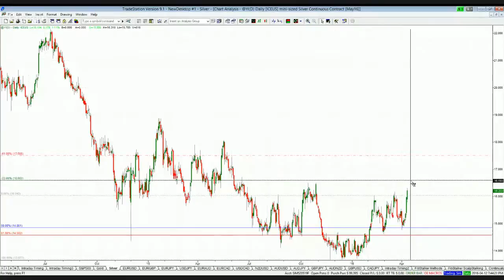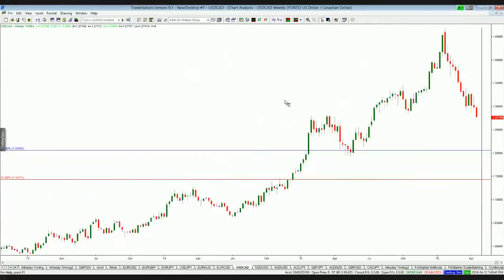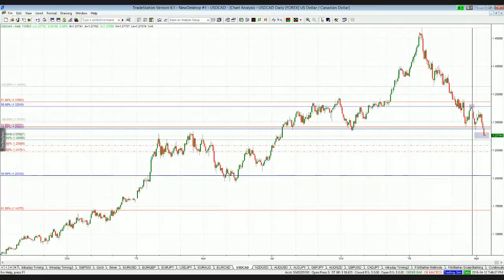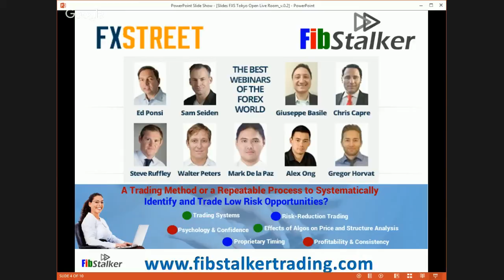S&P500 bounces, USD/CAD craters into the 1.2760 target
We quickly reviewed S&P500 that has rallied as anticipated yesterday from the value area. We could see a double top or even higher prices into 2,089.